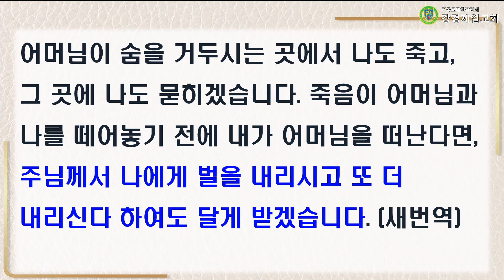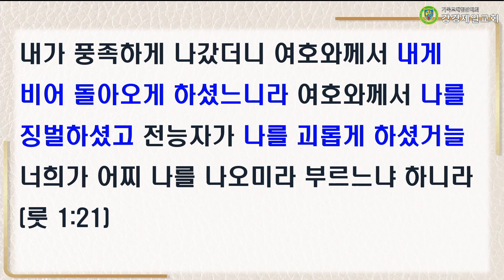20230205 설교 "나의 하나님이 되시리라!" 박재진 목사ㅣ강경제일교회 새벽기도회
20230205 설교 "나의 하나님이 되시리라!" 박재진 목사ㅣ강경제일교회 새벽기도회

성경 : 룻기 1 : 1~22
말씀 : "나의 하나님이 되시리라!" 박재진목사

▶입금방법
예) 십일조 : 홍길동십2101
감사헌금 : 홍길동감2101
건축헌금 : 홍길동건2101
일천번제 : 홍길동일2101